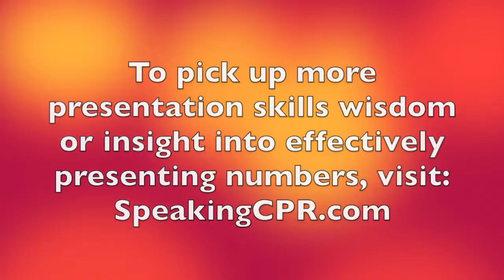How to Write a Speech - Make Numbers Enjoyable for Your Audience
Most speakers don't know how to effectively present numbers in an entertaining manner that keeps audience attention. Far too often, people overloaded with number and data quickly forget your talk, thus missing your main points.

This video offers insight into how to effectively employ and present numbers in your presentations.